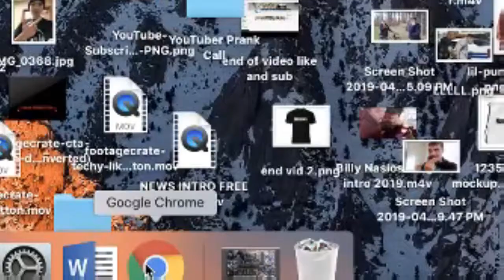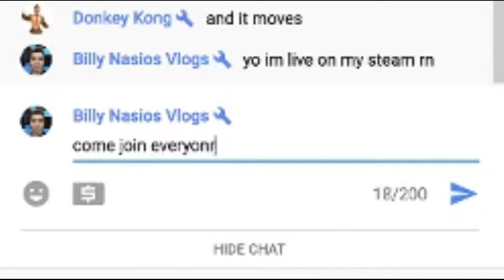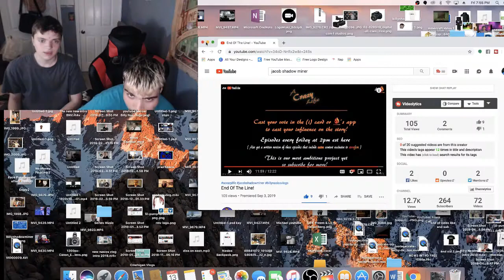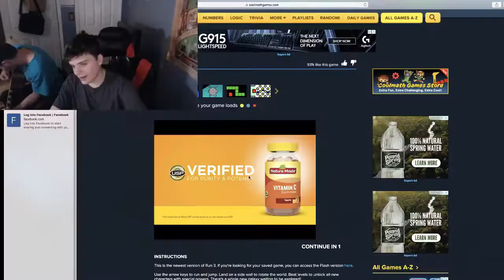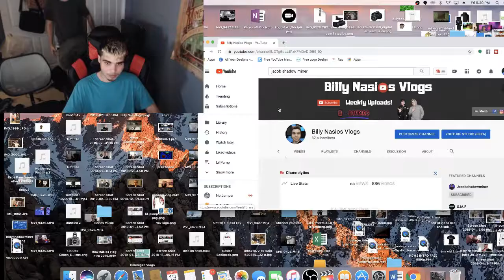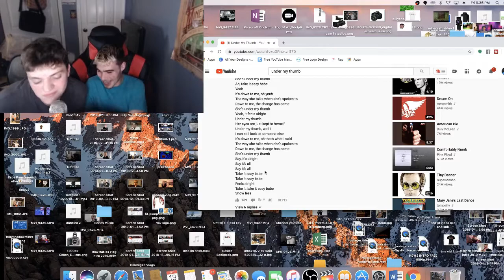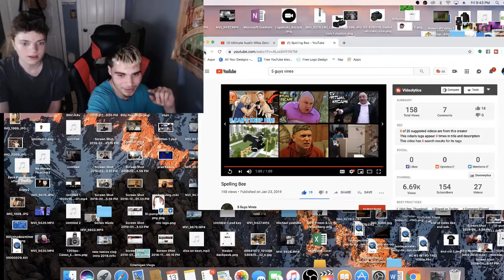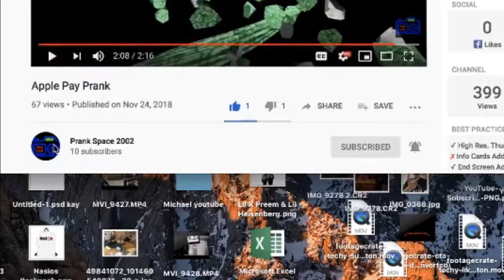"Anti-Semitism" w/ Billy - Reacting to CRINGY Vids + M.C STREAM HIGHLIGHTS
In this 3 hour and 45 minute stream, we reacted to Old videos, clingy videos, Billy annoyed me with guitar, we played Minecraft, and I sang a BOOMER Rolling Stones song WITH EXTREME PASSION.

I forgot to copy me singing the song in its entirety.

Goodbye!! Hope you enjoyed the video!!
xoxoXoXo
XOXOXOXOXOXOX
j778, Code: B